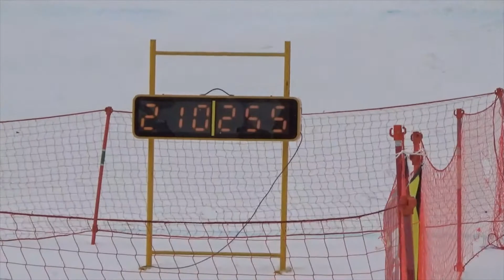富山大学基礎スキー部PV 2021